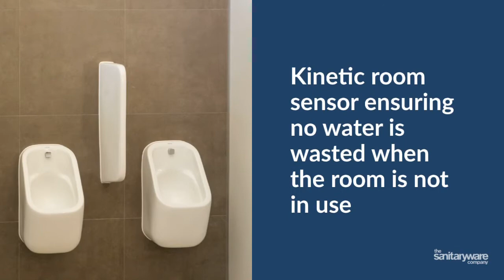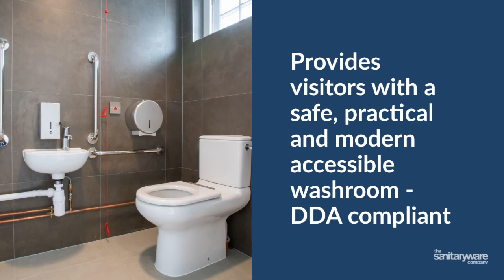Dover Castle Case Study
Dover Castle, Kent needed modern sanitaryware for their washrooms that would be suitable for a busy, public environment. See how our SanCeram Langley and Marden ranges met their brief.